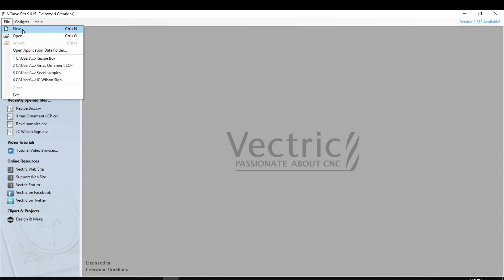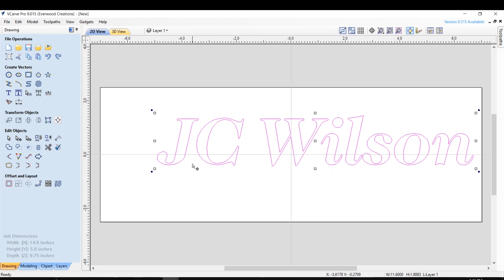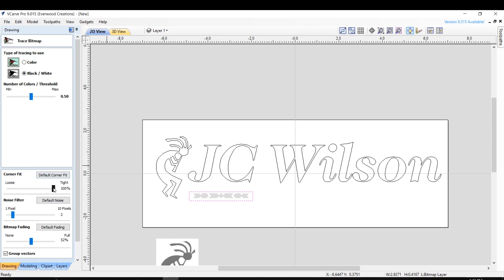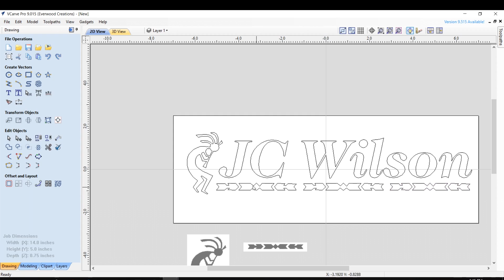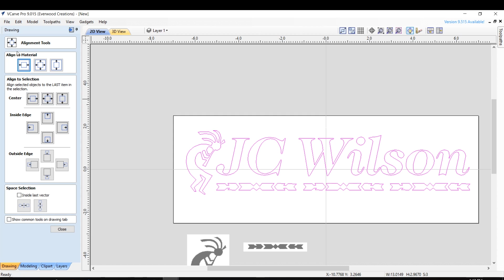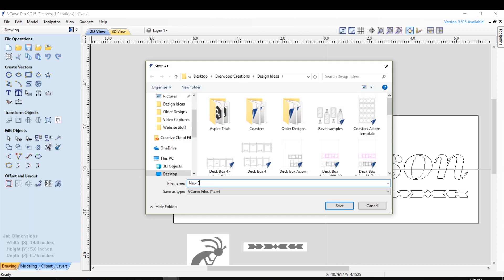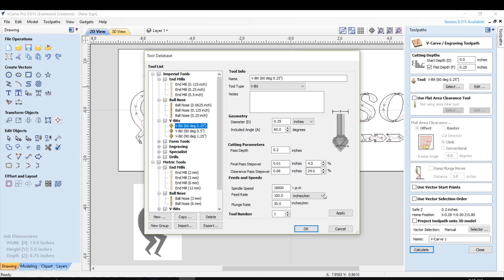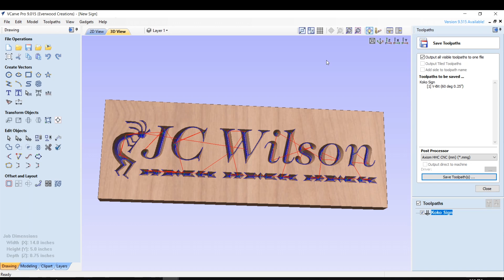VCarve Sign Tutorial: From Design to CNC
Step by step tutorial guiding you through the design process in Vectric VCarve Pro and showing the sign being carved on the CNC.